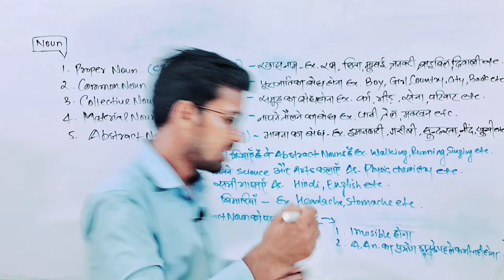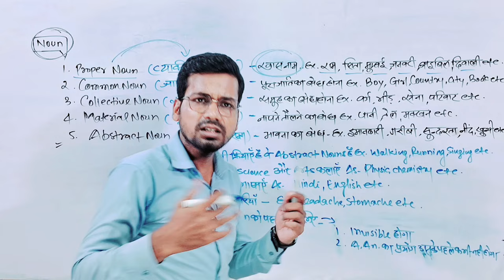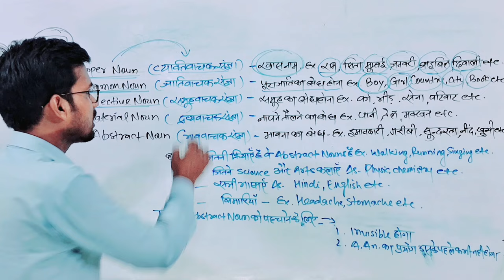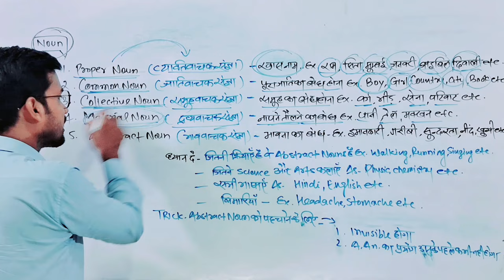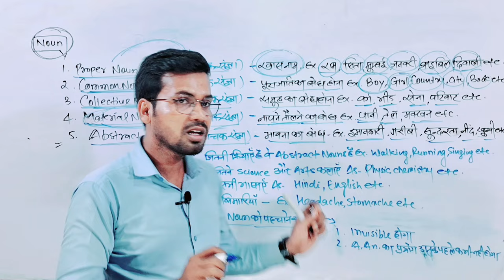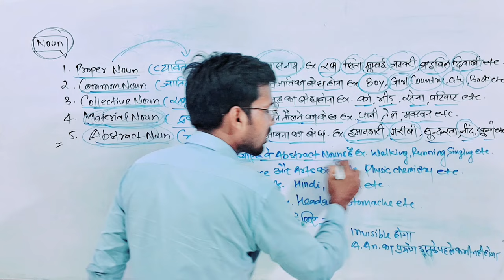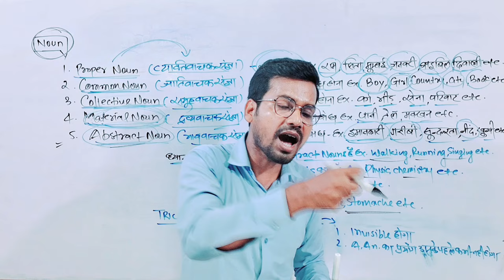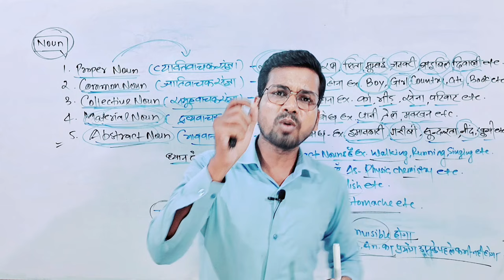English Grammar Parts of Noun | English Grammar For Beginners By Abadat Sir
Tittle Info.
English Grammar Parts of Noun| Parts of Noun | English Grammar For Beginners By Abadat Sir
Important Hashtags:-
What is noun?
What is proper noun?
What is common noun?
What is collective noun?
What is material noun?
What is abstract noun?

My another "Gyapan Entrance Academy" Channel Link_